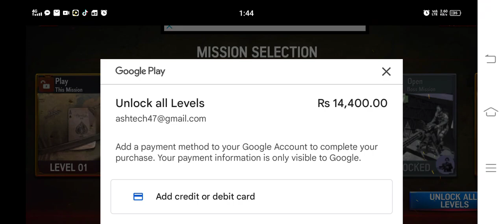Soldier Game / @Noorh252#youtube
"Dive into the heart-pounding world of Soldier Game, where adrenaline meets strategy in this epic gaming adventure! 🚀 Join us as we explore the captivating gameplay, strategic tactics, and intense battles that make Soldier Game a true masterpiece in the gaming realm. 🎮 Whether you're a seasoned player or a curious newcomer, this video is your gateway to discovering the secrets behind this gaming sensation. 🔥 Get ready to immerse yourself in a universe of action, camaraderie, and tactics like never before! 🎉

🔥 Highlights:

Witness the pulse-pounding action and immersive visuals that define Soldier Game's allure.
Uncover the strategic depth and tactical challenges that keep players engaged for hours on end.
Explore the camaraderie among players as they band together to conquer formidable foes.
Gain insights into essential tips and tricks that will elevate your Soldier Game experience.
Join the conversation with fellow gamers and share your thoughts on the future of this iconic title.
Ready to embark on an epic journey filled with thrills, teamwork, and heart-racing action? 🎉🔥

🎮 Play Hard, Fight Smart, and Conquer All! 🎯